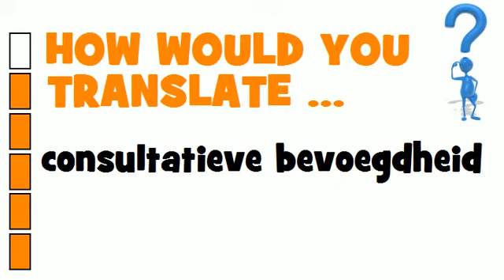DUTCH TRANSLATION QUIZ = consultatieve bevoegdheid